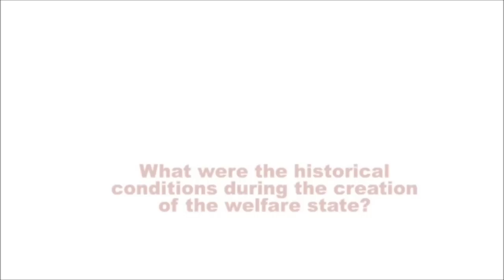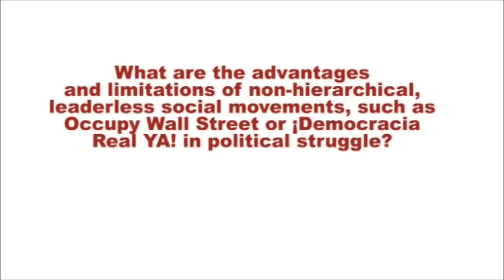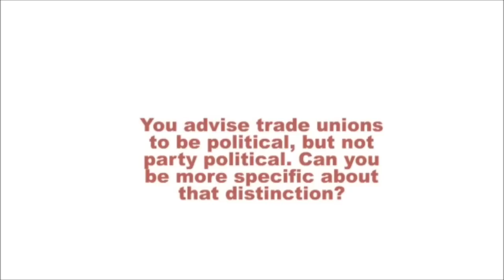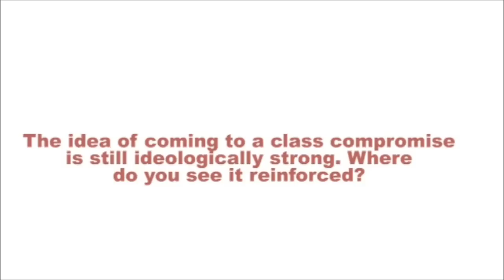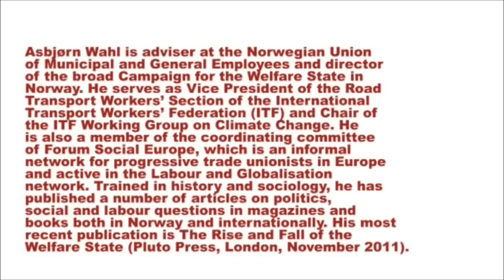Asbjørn Wahl: You don't go into a compromise with somebody you can defeat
The interview with Asbjørn Wahl was made during his stay in Zagreb, at the conference "Economy of Crisis Capitalism and Ecology of the Commons", 22.-24. November 2012, Zagreb, Goethe Institut (Vukovarska str. 64) / MAMA (Preradovićeva str. 18), where he held a presentation and a lecture "The Rise and Fall of the Welfare State"

The commons have recently become the mobilizing credo of social struggles -- struggles against privatization of public goods, against marketization of education and healthcare, against cuts in public services, against resocialization of private risks, against debt, against landgrab and privatization of public space, against patents over biological foundations of life, against economic barriers to vital drugs, against enclosures of knowledge and culture...

The commons are a rallying call for social movements, crystallizing on the one hand the negative experience of advanced processes of growing commodification of ever broader segments of non-commodified goods and services that are at the foundation of social equality. On the other hand, crystallizing the positive experience of self-organizing, social solidarity and democratic management of resources that emerge in those movements and point to the urgency of a political project of resocializing the economy that could break the vicious circle between the capital and the political governance of crisis economies.

The commons are an indicator of a particular historic conjuncture of the present moment -- a sort of a perfect storm -- where an enduring economic crisis, socially devastating austerity policies, decades-long transformations of property relations and shifts in balance of powers between capital and labor have all joined forces. The international conference "Economy of Crisis Capitalism and Ecology of the Commons" will start from the analysis of the emergence and current stage of the crisis, its consequences on labor, public sector and non-commodified goods of various kind. We wish to discuss avenues of possible political action and new political categories that would allow labor organizations, social movements and political actors to stop the paralysis imposed by the current dominant interpretation of the crisis as the crisis of public profligacy and unsustainability of the welfare state. A particular emphasis will be given to how existing social movements in the form of activist or civil groups can continue their action beyond the immediate occasion and location of their emergence. And, secondly, how can we advocate and implement processes of remunicipalization of privatized goods.